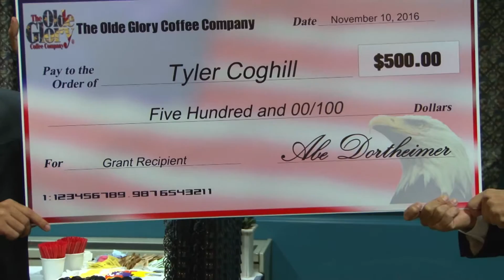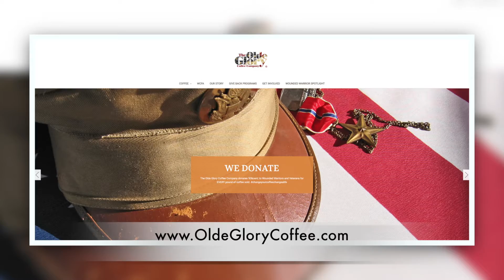Military Affairs Veteran Day Event